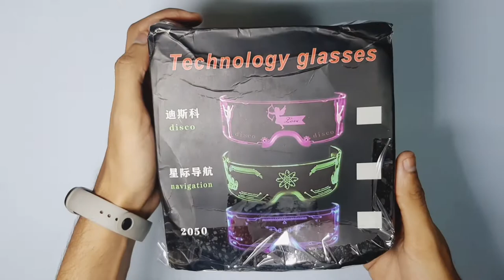Technology Glasses unboxing ( RGB Gaming Glasses 👓 )